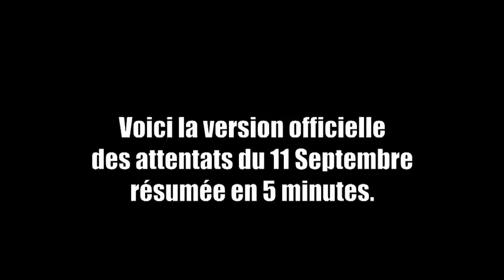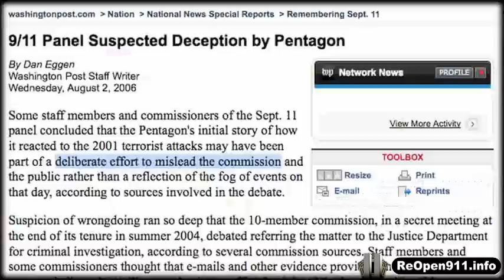La version officielle du 11 Septembre 2001 est une théorie conspirationniste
Collection : “Les pépites d’Artémisia Collège”
La version officielle est une fable littéralement incroyable. Cette vidéo sarcastique le démontre en 5 minutes. Un vrai régal qu’il faut voir et montrer aux gogos-naïfs qui s’accrochent encore à cette farce grossière. À voir aussi : Giulietto Chiesa sur les enjeux du 11-Septembre

Artémisia Collège a 30 ans, c'est une association loi 1901 sans but lucratif.
Association pour l’enseignement et la promotion des sciences et techniques naturelles de santé physique et psychique, en particulier l’aromatologie.
Pour le développement et la promotion des produits biologiques, des énergies renouvelables.
Pour la défense de l’environnement et l’écologie.
Pour rechercher et défendre la vérité dans tous les domaines.

« Nous n’avons pas LA vérité, nous la recherchons et nous encourageons les gens à la chercher par eux-mêmes, voire à chercher LEUR vérité ! Nous ne sommes pas pour le prêt-à-penser, mais pour le sur mesure, la réflexion personnelle. »